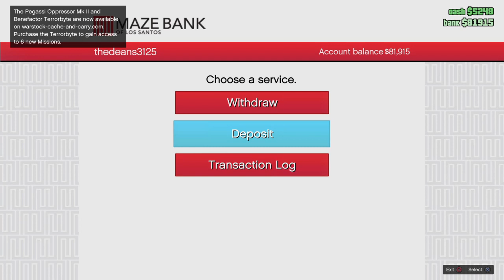Kamran GTA 5 Online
What it is good Youtube I am a kid from Chicago and I am doing something that I love to do which is making youtube videos for everybody that watch my channel.